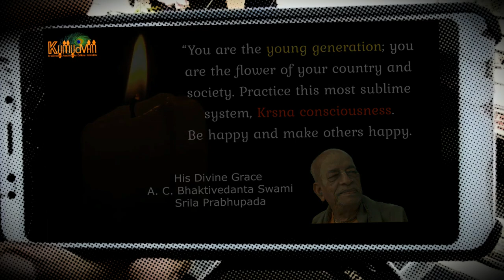LOCKDOWN & YOUTH PROGRAM || लॉकडाउन & यूथ प्रोग्राम || PROMO VIDEO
IN THIS TIME OF ANXIENTY & STRESSFUL LOCKDOWN
JOIN US FOR WEEKLY YOUTH CLASS
EVERY THURSDAY
07:00 PM
ONLY ON ZOOM